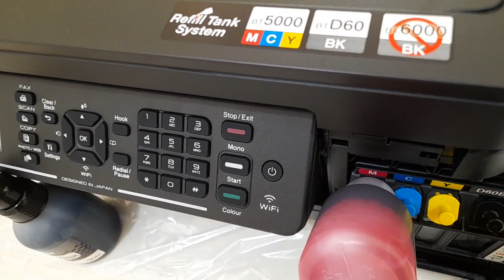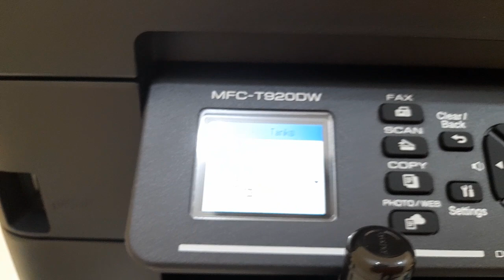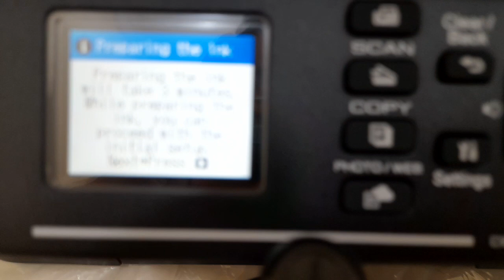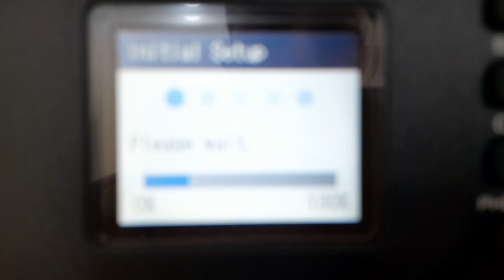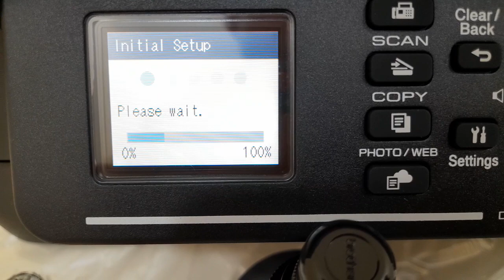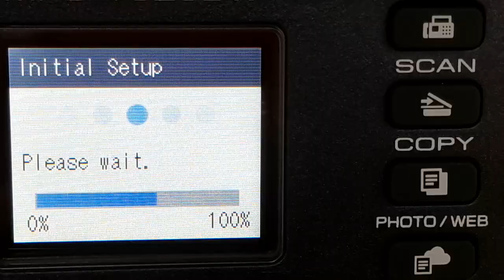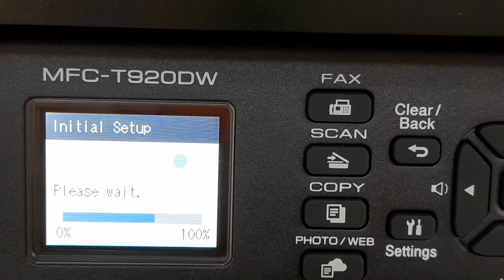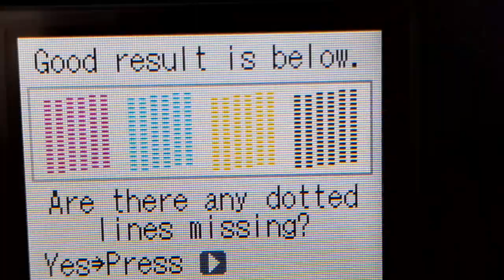Refilling brother inkjet printer new